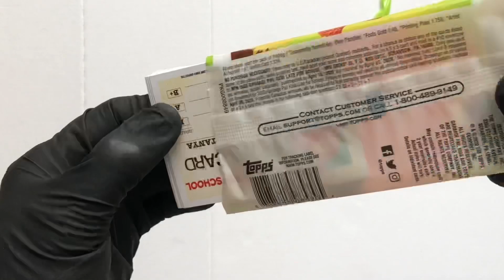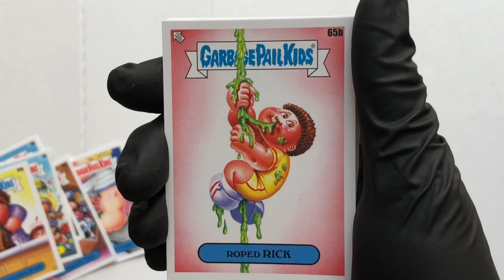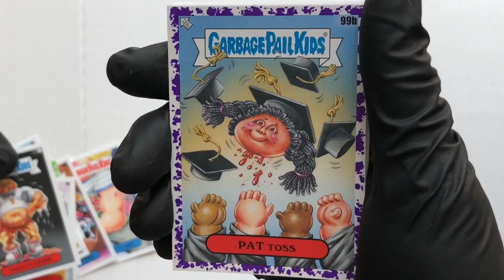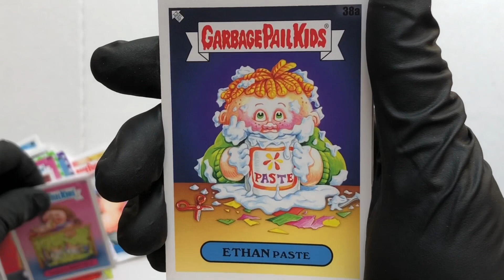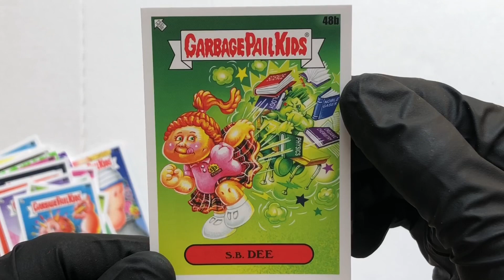GARBAGE PAIL KIDS ‘Late to school’ value pack and GPK figures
In this Garbage Pail Kids episode I open a Late to school value pack and show some different Garbage Pail Kids figures, from Funko pop, mystery mini and 10inch to microfigures and Minikins. Thanks for watching.